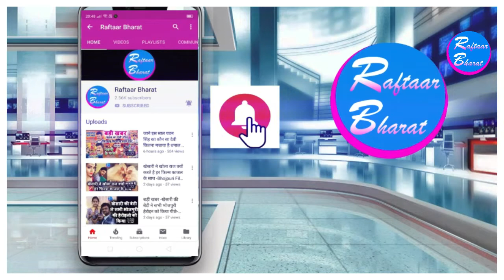अक्षरा सिंह ने रितेश पांडेय को भी दे दिया धोखा -जाने पूरा मामला -Bhojpuri News 2019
अक्षरा सिंह ने रितेश पांडेय को भी दे दिया धोखा -जाने पूरा मामला -Bhojpuri News 2019. अक्षरा सिंह ने रितेश पांडेय को भी दे दिया धोखा -जाने पूरा मामला -Bhojpuri News 2019